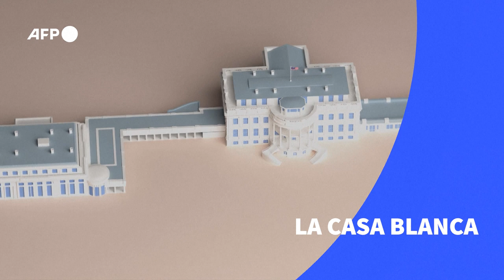Así es por dentro la Casa Blanca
Conoce cómo es por dentro la Casa Blanca en esta Videografía en 3D.